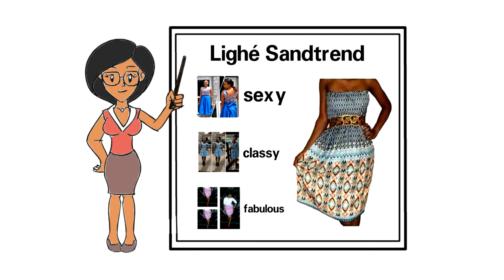X365TV.COM Presents: Lighe Sandtrend Clothing...Lagos, London, New York, Paris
X365TV.COM Presents: Lighe Sandtrend Clothing...crafted in Lagos, Nigeria for Africa and the entire World